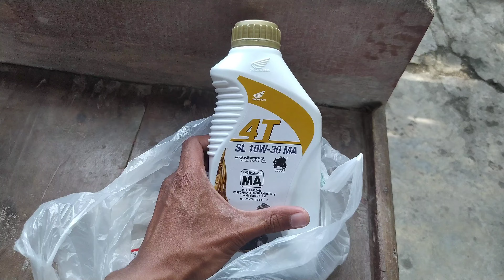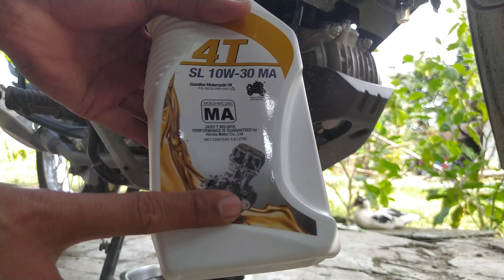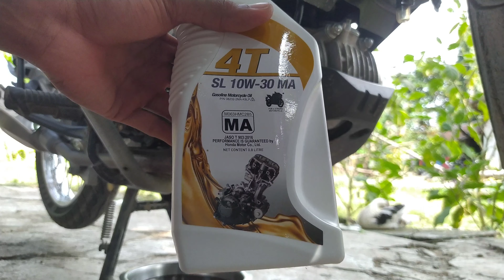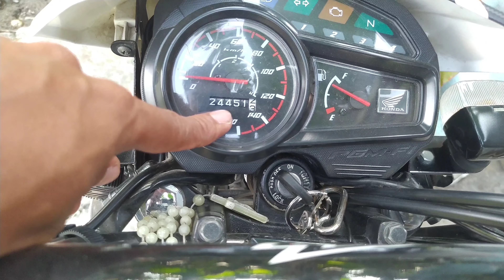PROPER CHANGE OIL | HONDA XRM 125 FI | JRMOTOVLOG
➡️TITLE OF THE VIDEO: PROPER CHANGE OIL | HONDA XRM 125 FI | JRMOTOVLOG

HUWAG PANIWALAAN ANG PAMAHIIN, BAKA MAS LALONG MAGKANDASIRA ANG MOTOR NATIN MGA BRAD.
CHANNEL(JRMOTOVLOG) KUNG ITO MAN PO ANG INYONG KINAHIHILIGAN❤️
THANK YOU MGA BROTHER, GOD BLESS US ALL AND RIDE SAFE ALWAYS😇